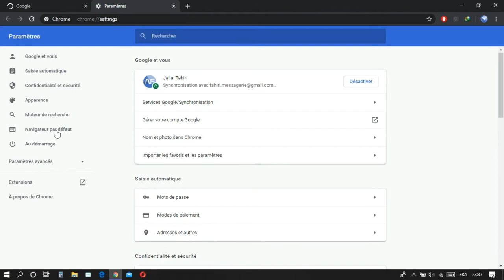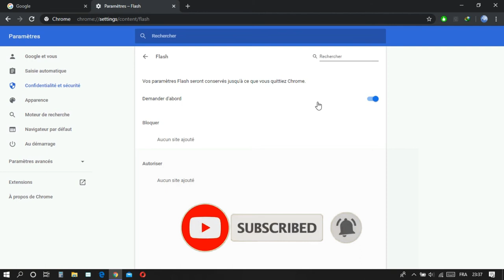Désactivé flash du navigateur google chrome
Désactivé flash de google chrome